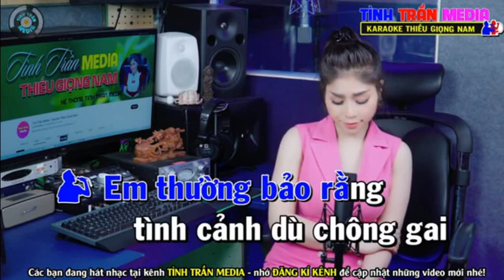TÂM SỰ VỚI EM - THẢO MY & HOÀNG VĂN